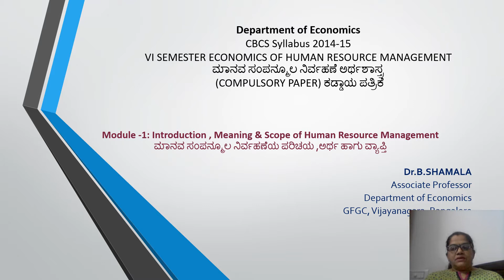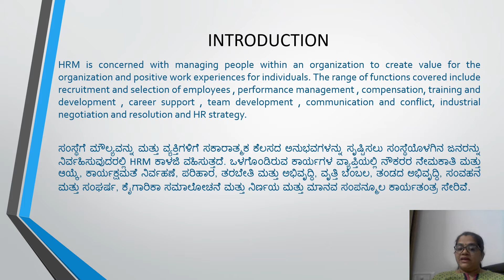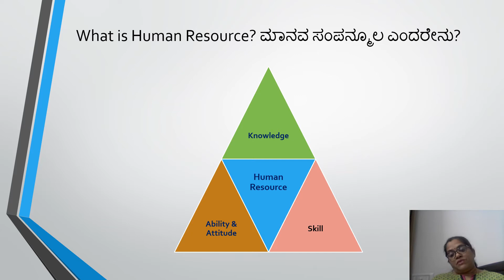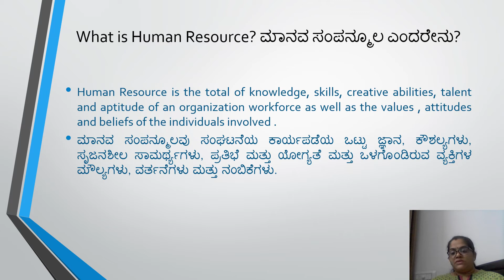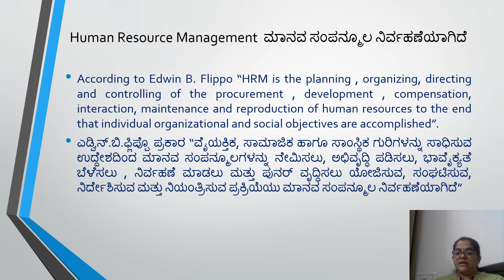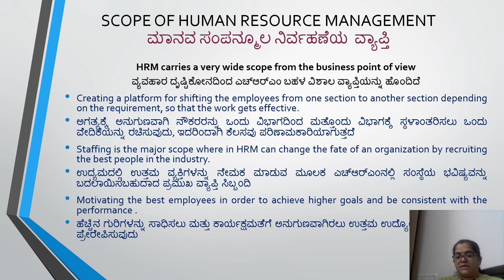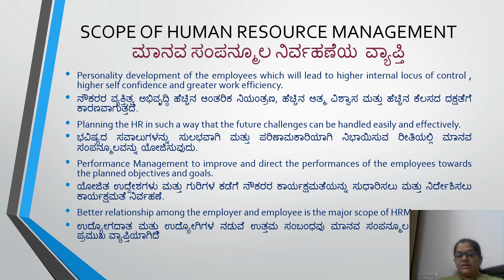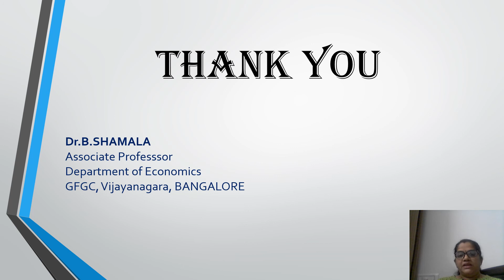HRM 1 video recording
Meaning and Scope of Human Resource Management